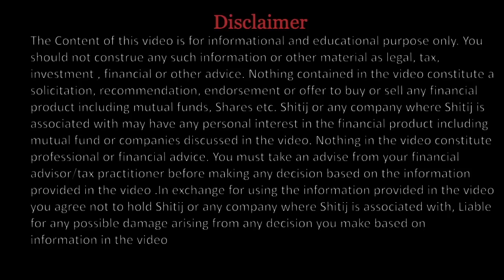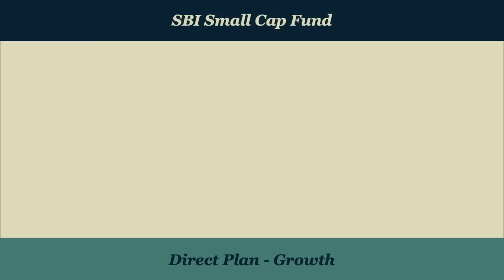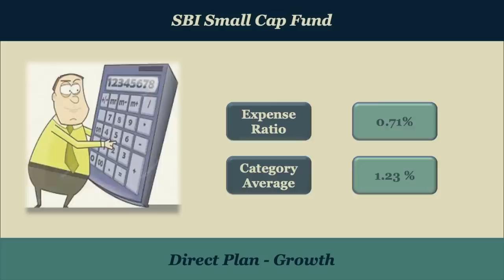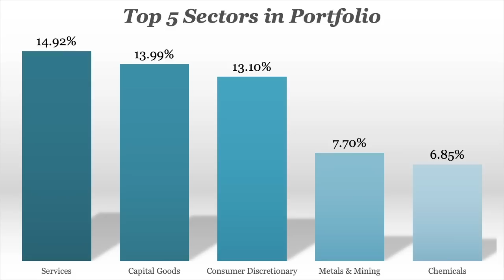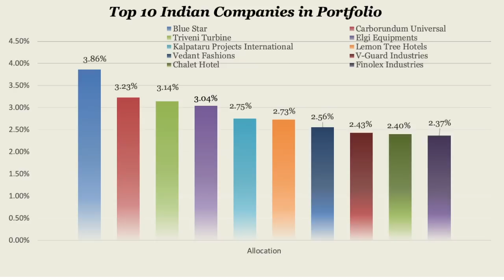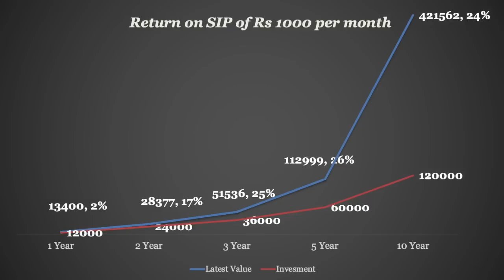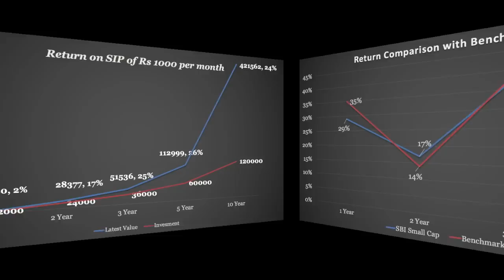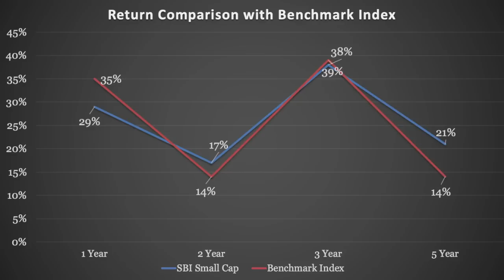SBI Small Cap Fund 2023 | Best Small Cap Funds 2023